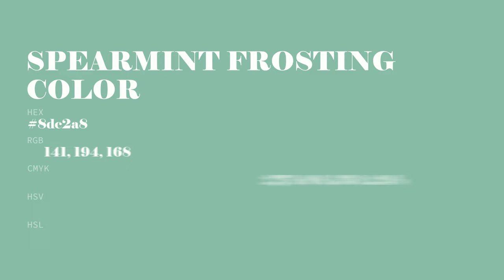Spearmint Frosting color 8dc2a8 hex color - Green color - Warm color 8dc2a8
What color is Spearmint Frosting ? 8dc2a8 hex color - Green color - Warm color 8dc2a8

Hex 8dc2a8 Color Code is also known as Spearmint Frosting color.

Hex 8dc2a8 Color code in RGB color code model is created after adding 55.29% red color, 76.08% green color and 65.88% blue color.
Hex 8dc2a8 Color code in CMYK color (process color) code model is generated after subtraction of 27% cyan, 0% magenta, 13% yellow and 23% black.